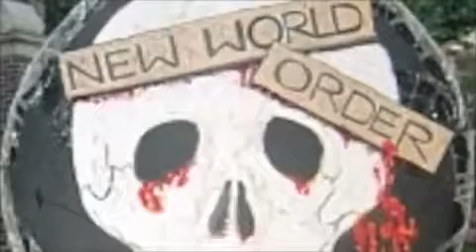Confession of a CIA Agent about FEMA Important !!!!!!!